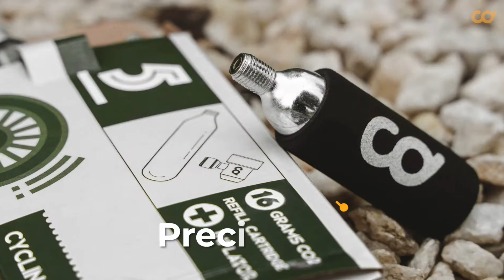How to Use CD CO2 Inflator + 16g Threaded CO2 Cartridges Bundle CD-CO2-5H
TIME SAVING & EFFORTLESS: CO2 inflators are the devices designed to inject CO2 gas (via CO2 cartridges) into your bicycle tires. Threaded CO2 cartridges are high pressure. It only takes a few seconds to release the whole bottle of gas. Also great for inflating a tubeless tire.
SMALL, LIGHT & STRONG: CO2 inflator is so light and compact, easy to carry around in your saddle bag, tool can, backpack or jersey rear pocket. Size is 1.18" x 1.18" x 0.59" only. Weight is 15g or 0.53 oz. It is fully precisely produced by CNC machine. Plus it is made of by airplane level 7075 aluminum alloy. It ensures that inflator thread is strong, perfectly matches the cartridges. Fit for both Presta and Schrade tube or tubeless tire.
STRICT QC: We understand how sad you feel when you need them. Every Cartridge is weighted before packing in the factory!
WARNING: Never store the cartridges in or near any hot place, such as in the car under direct sunshine, near heater and oven. Never use low quality CO2 head. Make sure the head punches the bottle fully, check if the gas being released within seconds. If not, or you find that the gas being released very slowly or the gas freezing the head, please keep discharging the gas for a few mins until the bottle is fully empty.

LICENSE CERTIFICATE: Envato Elements Item

Item ID:                         6UP9TG5
Author Username:                 matsteiner
Licensee:                        CyclingDeal AU
Registered Project Name:         BG music
License Date:                    January 7th, 2022